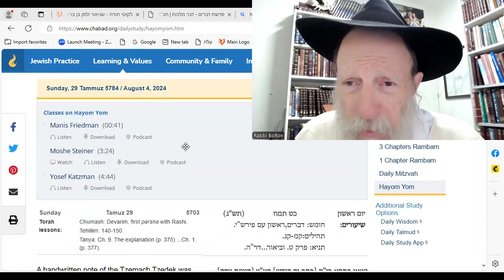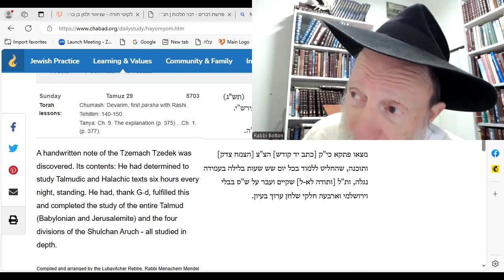HaYom Yom: Tzemach Tzedik learned the ENTIRE TORAH